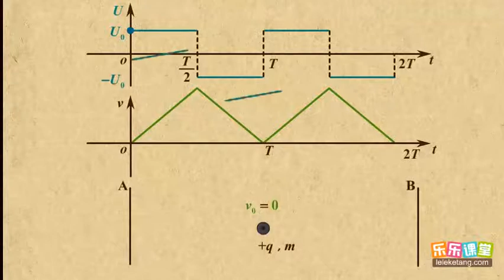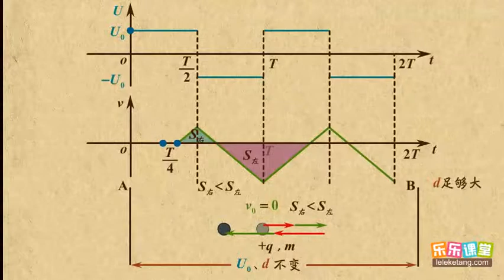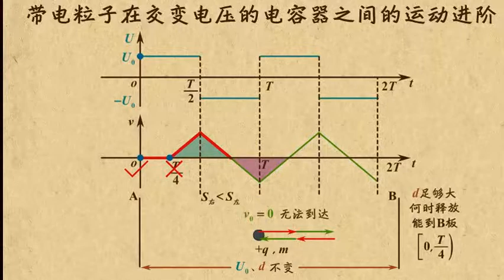21带电粒子在交变电压的电容器之间的运动进阶 电场（2）高中物理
21带电粒子在交变电压的电容器之间的运动进阶   电场（2）高中物理